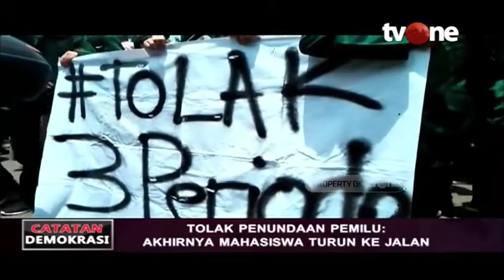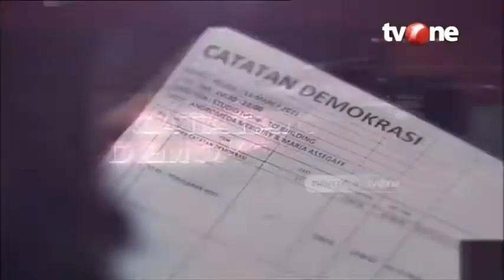Catatan Demokrasi tvOne_Tolak Penundaan Pemilu Mahasiswa Turun Ke Jalan | Dipersembahkan Sarung BHS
Mahasiswa turun ke jalan. Sorak sorai berkumandang dari mereka yg merindukan. “Tolak Penundaan Pemilu” pun disuarakan. Berharap orasi dari patung kuda terdengar sampai istana.

Saksikan Catatan Demokrasi: “TOLAK PENUNDAAN PEMILU: AKHIRNYA MAHASISWA TURUN KE JALAN” live malam ini pukul 20.00 WIB di tvOne

Acara ini dipersembahkan oleh Sarung BHS